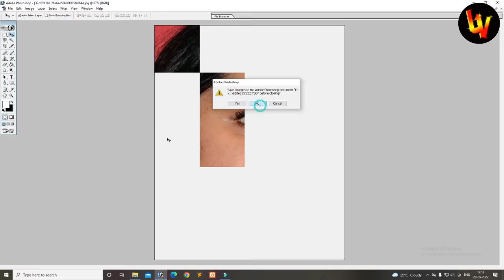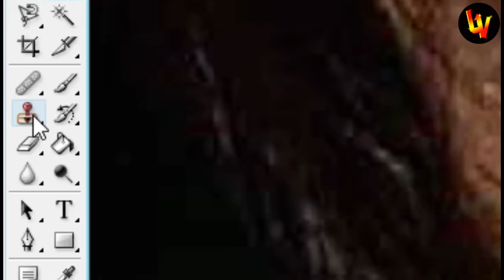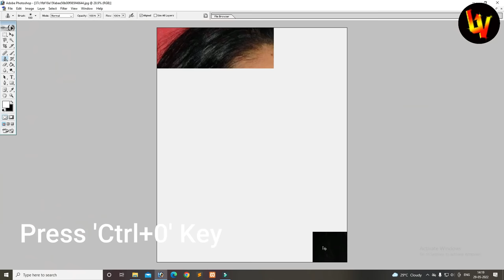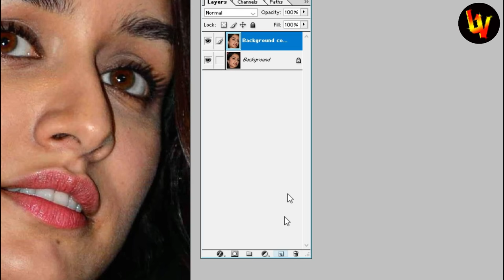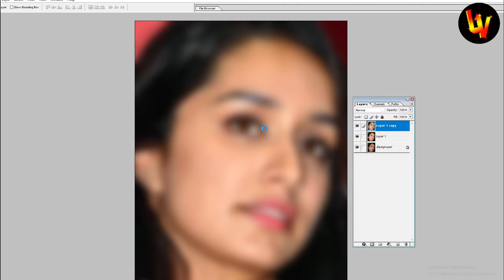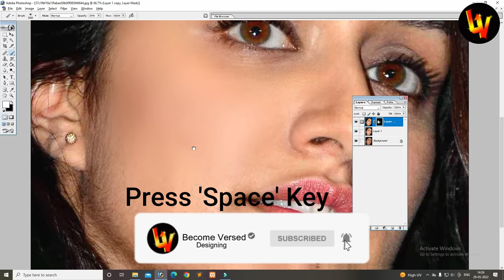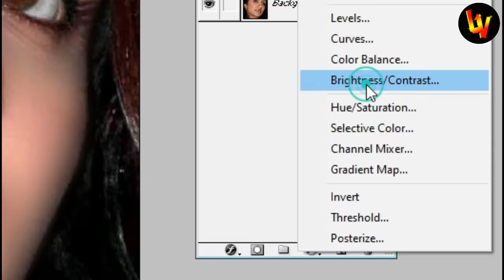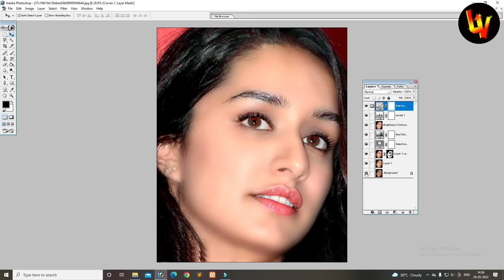High- End Skin Retouching in Photoshop I Face Smooth in Photoshop I High-End Skin Softening Tutorial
In this video, you will learn how to Use High-End Skin Retouching/ High- End Skin Softening/ Face Smoothing in Photshop 7.0 in Hindi very easily
Learn Photoshop for skin retouching/Smoothing or photo editing
High-End Skin Retouching in Photshop 7.0
photoshop retouching
photo editing
2022 photo editing
photoshop 2022 editing
photo retouching
photoshop editing
photoshop 2022